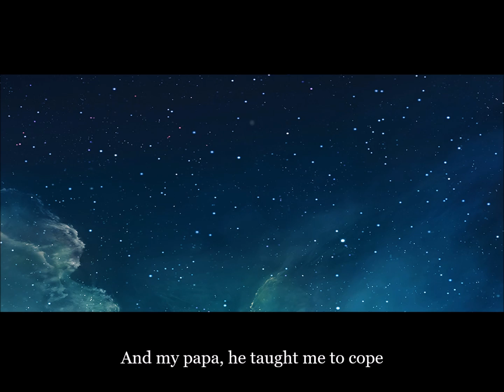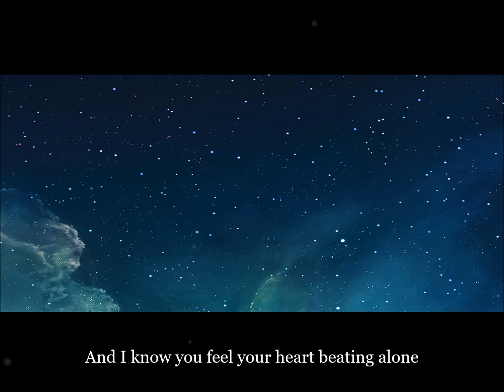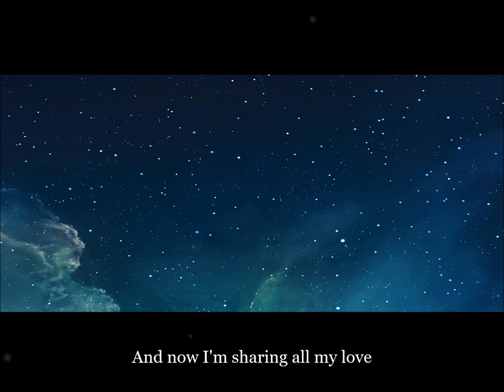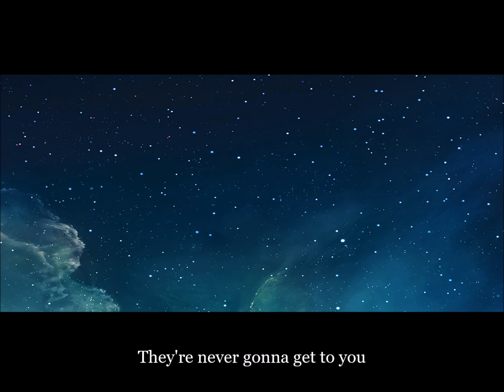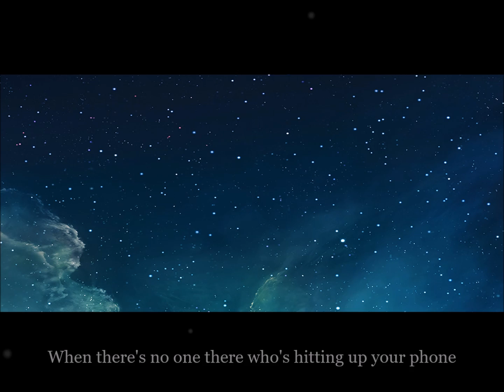【AVA】 PROMISE ( Original Song )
Hello, Snowflakes!

WHOOOWHEEEE *LOOKS DIRECTLY INTO THE CAMERA LIKE I'M IN THE OFFICE.*
IT'S DONE !! I need to thank my awesome friend Arnstein of Studio 1915 for helping me record this song. It turned out amazing! I am so happy to finally share this with you guys, and I also can't forget thanking two people from my year at school for giving this song the kick it needed before it became this: Bjarte and my teacher, Torbjørn. Both of you helped me so much when I wanted to develop this song to be more than just me and my guitar. Thank you so much. And of course, thank you to ALL of you who watch my videos and enjoy them. You give me the motivation to continue with music!

LYRICS:

I'm so sorry that I never got to you
I'm so sorry I didn't see it
I'm so sorry I didn't know how you were
And I just cannot explain my regret
All the times you were left with those tears in your eyes
And the life had been drained out of you
All those times that you spent heaving for breath
And with no one to turn to

My mama, she taught me how to be strong
And my papa, he taught me to cope
And my mama, she told me when I got it wrong
And they both taught me to love

So darling, don't be scared of all the things that they say
They're never gonna get to you
I love every single part of you, can't you understand?
Don't apologize for things you do
And I know you feel your heart beating alone
When there's no one there who's hitting up your phone
And I'm sorry that I never saw the signs
But I promise you
You're gonna be alright

I'm so sorry if I ever made you feel small
I'm so sorry I made you feel bad
But I promise you that I am here for you now
And I'm giving out my heart
I know I'm no good with apologies
But believe me when I say I try
All I want is for you to be happy
Even if that means saying goodbye

My mama, she told me to find who I am
And my papa, he made me laugh
And my mama, she told me to speak the truth
And now I'm sharing all my love

I'm sorry
I'm sorry